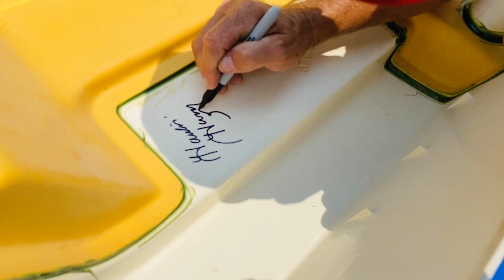Haulin' Harry Goatcher Westcoast Tribute Build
Haulin' Harry Goatcher's ProMod Westcoast Race Ski was one of the most iconic of its era, battling the likes of Jeff Jacobs, Chris Fischetti and Victor Sheldon in the early '90s.

Matt Manning, from Australia, had the idea of bringing it back to life through a tribute build and entrusted Ricky Ellington in California to make it happen. Matt and Ricky's painstaking attention to detail has finally paid off, with the ski now complete.

Now, whilst Matt hasn’t been able to see it in person yet, he’s had Harry Goatcher, the man himself, do a 6hr round trip for the big reveal.

Checkout Harry's first thoughts on the ski in the video above. For the full breakdown of parts and details on the build cost head

Plus, here's our interview with Harry where we go over his career during the glory days of jetski racing in full detail...